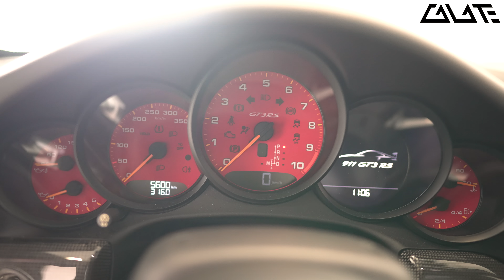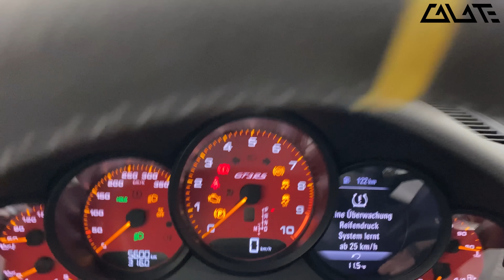Ich habe mein TRAUMAUTO gekauft! 100k Abo Special!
Vielen dank an CINEQUADS für die Drohnen Aufnahmen!

Werbung↓
📸Mein aktuelles Equipment: